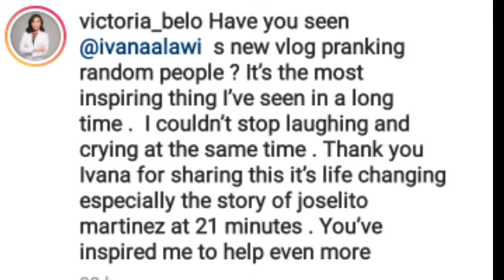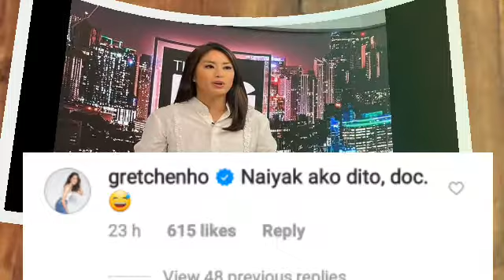Vicky Belo At Gretchen Ho.|May Reaksyon Sa Ginawa Ni Ivana Alawi| Prank To The Strangers.